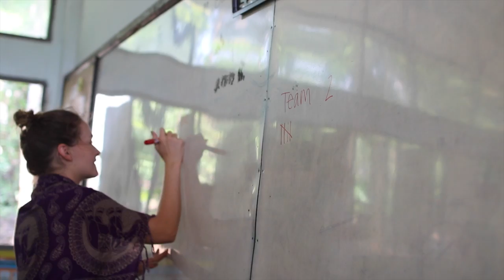GIVE Thailand- 2017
37 volunteers. Two weeks in Thailand. Life change at its best form.

Song: Kamikaze